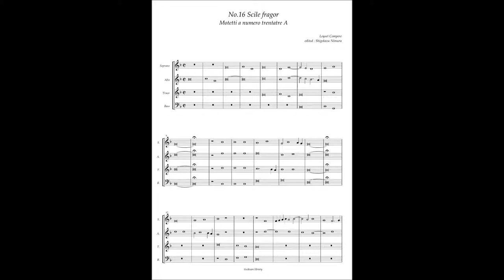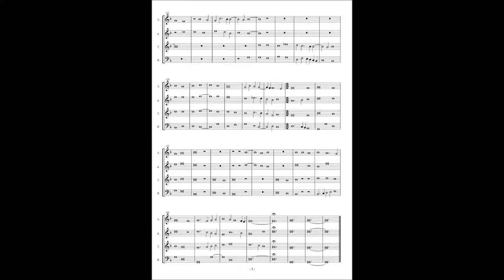Motetti A numero trentatre No.16 Loyset Compere "Scile fragor"